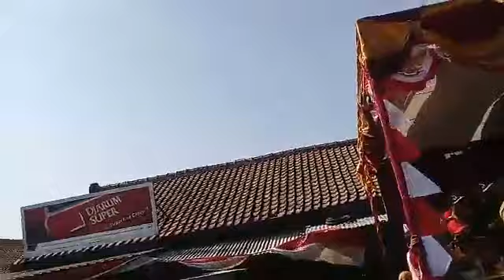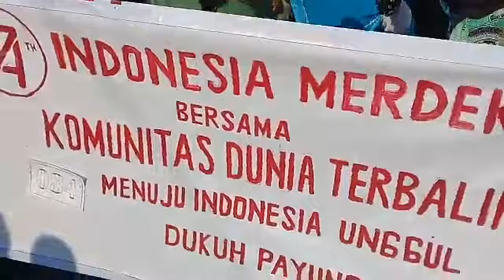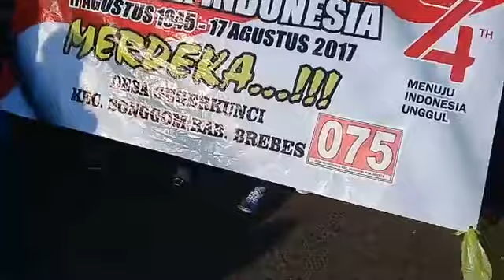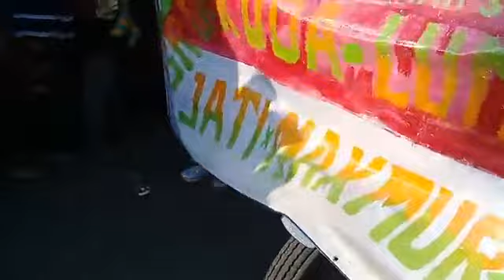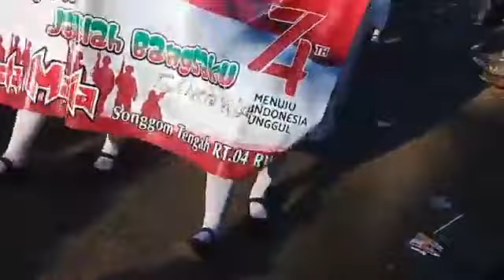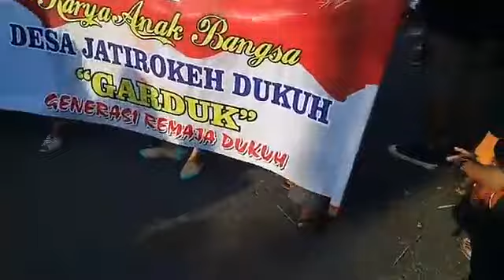KARNAVAL 17 Agustus || Kec . Songgom - kab . Brebes di Desa Jatirokeh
Terima kasih atas sukses nya acara Karnaval HUT RI KE 74 se kecamatan Songgom.
Terima kasih kepada :
- BPK . Camat Songgom
- BPK . Danramil Songgom
- BPK . Kapolres Songgom
- BPK . Lurah se kecamatan Songgom
- Semua Panitia HUT RI ke 74 tahun 2019
- Semua Peserta baik tingkat sekolah ataupun Umum.
- Masyarakat se kecamatan Songgom

# tak lupa saya ucapkan banyak banyak terima kasih kepada media :(info jatirokeh)
- yg selalu memberikan informasi yang menarik sekitar desa jatirokeh
Agar temen temen khusus nya warga desa jatirokeh dan kecamatan Songgom selalu update info terbaru dari channel YouTube: